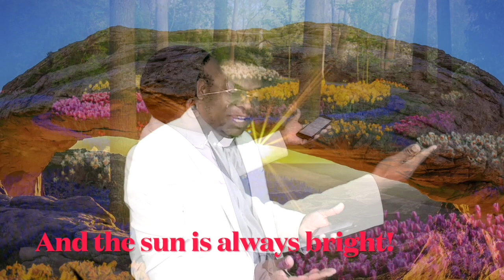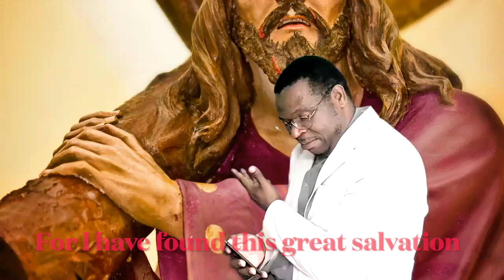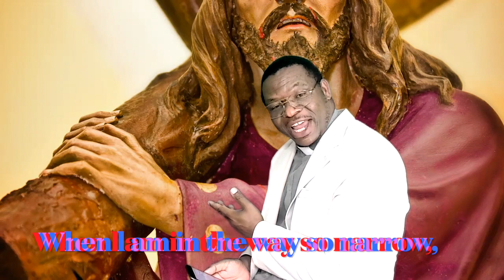Is this not the land of beulah - With Lyrics